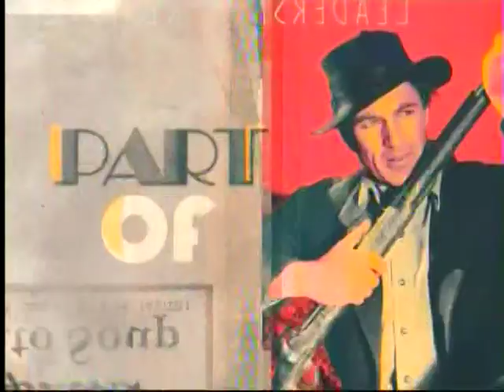TCM Star of the Month Vincent Price Week 4 5of5 The Tingler (Intro)